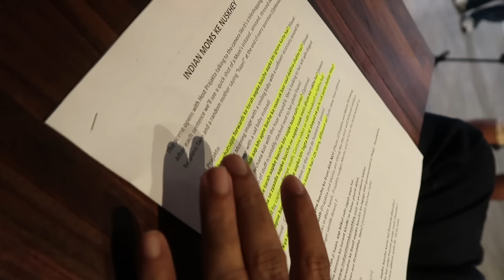Gauri Poojan, Shooting after 5 months and MUCH MORE!! | SawaalSaturday VLOG | MostlySane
602, Crest Mukta, Off Veera Desai Road, Above Hard Rock Cafe, Fun Cinema Lane, Near Yash Raj Studio, Andheri West, Mumbai, Maharashtra 400053